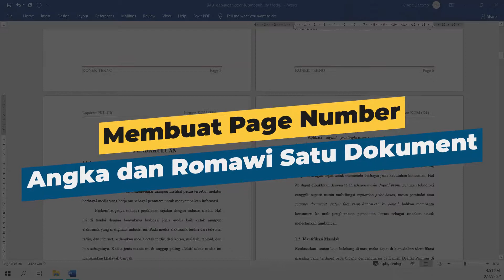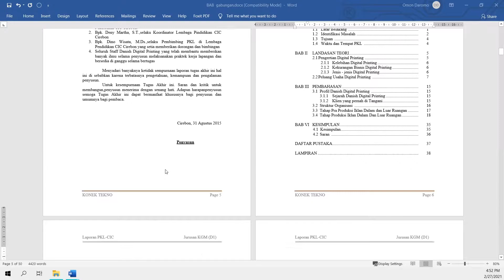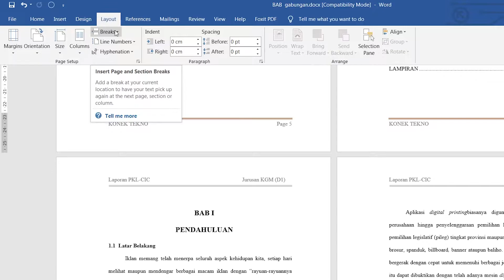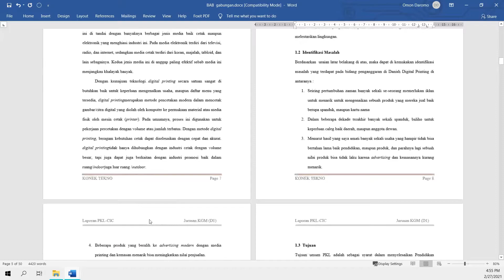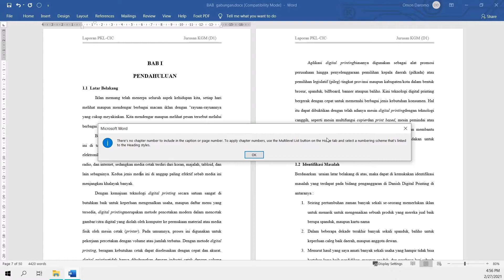Cara membuat Penomoran Halaman Romawi dan Angka MS WORD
cara membuat penomoran halaman romawi dan angka unruk skripsi di word bahkan kawan-kawan dapat membuat nomor halaman angka dan romawi dalam satu file tutorial ini juga bisa di gunakan untuk word 2017, ms word 2010 maupun office word 2013, di tutorial ini saya menggunakan office 365 untuk interfacenya tidak berbeda jauh sangat cocok untuk bikin ebook tugas akhir makalah bahkan skripsi kuliah Tertarik ?

📢📢 Recording Audio

📣📣 Jangan Lupa Nonton Video Kami Lainnya 🏆🏆

📣📣 Selamat Datang di Channel Konek Tekno 📢

Channel yang membahas cara Memulai Usaha Wifi Rumahan baik mengunakan wifi router dengan sandi atau mikrotik hotspot di antaranya kami bahas cara setting mikrotik login page hotspot sampai remote mikrotik luar jaringan

Selain itu juga Kami membahas cara setting internet serta cara nembak wifi sekitar maupun nembak wifi jarak jauh dengan antena dalam memulai usaha wifi rumahan atau RT RW Net

Selain itu kami juga membahas Cara Memulai Youtube sebagai dokumentasi belajar dari membuat channel, cara upload video dan setting youtube agar mudah di temukan Youtube serta peralatan youtuber pemula selain itu Fitur Custom Thumbnail & Penyesuaian Halaman Channel agar lebih Branding

Itulah Pengenalan Singkat Channel Konek Tekno
Info Seputar Bisnis Bisa Kontak Kami